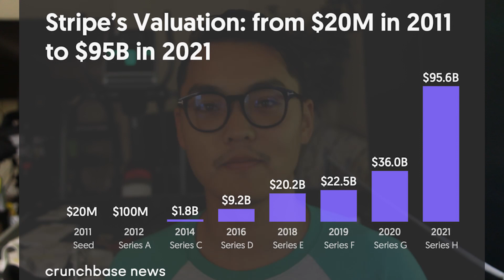How to evaluate your tech job offer (compensation and growth potential)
Today's video is the first of a multi-part series that dives into the different factors to consider when evaluating job offers. We're starting with an obvious, yet still important aspect -- compensation!